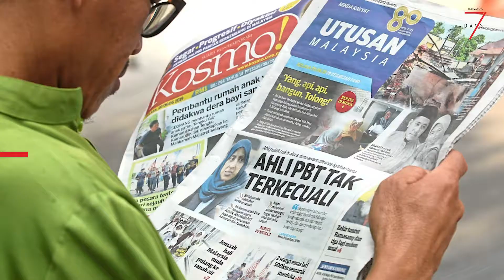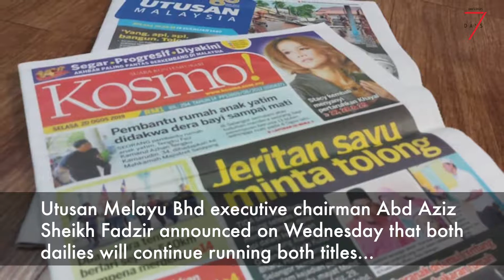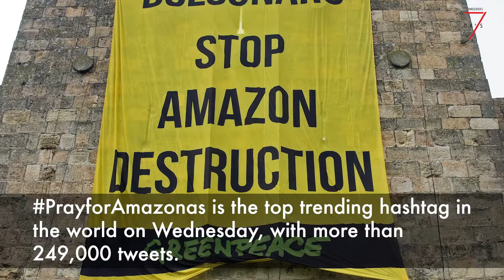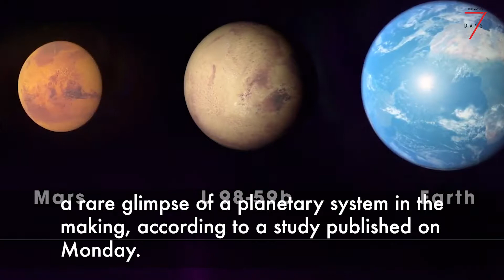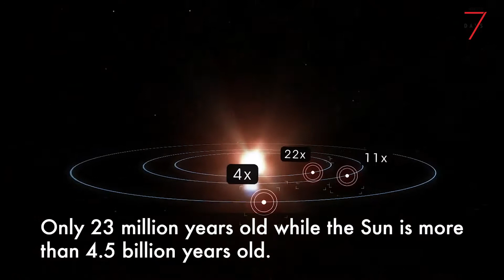7 DAYS: Najib 1MDB, Utusan Malaysia, Amazon Fire, Guimet Museum, B Pictoris C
Here are UNRESERVED’s news highlights from the last 7days.

1. Najib’s major 1MDB trial postponed.

2. Utusan Malaysia flies off shelves a day after publishers appeal for support.

3. Brazilian president blames Amazon fires on NGOs as Twitter erupts.

4. First Southeast Asian modern art piece acquired by France’s Guimet Museum.

5. New planet discovered in orbit of young Milky Way star.